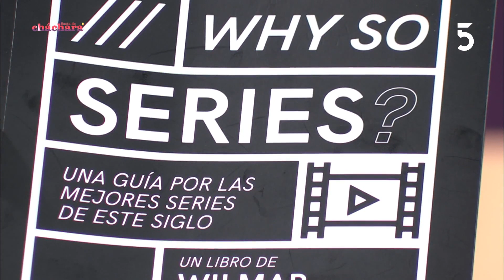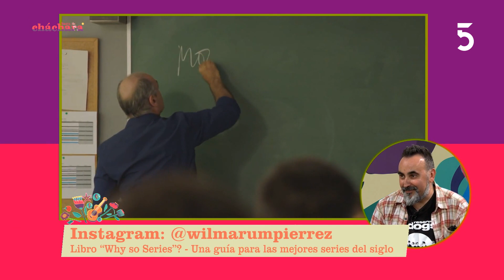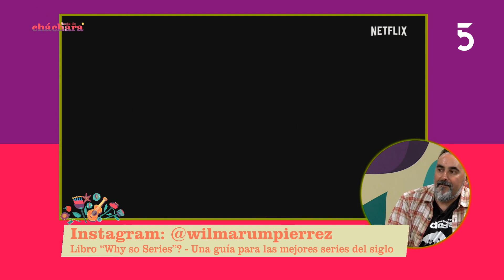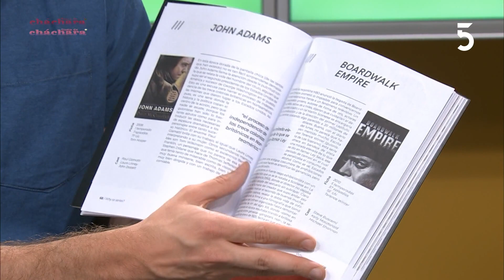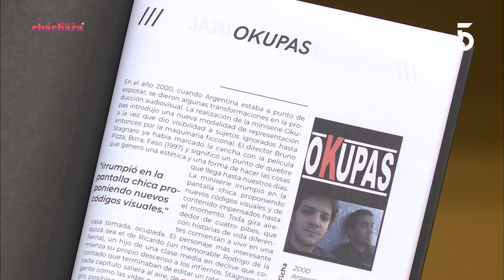Wilmar Umpierrez Crítico de cine Libro “Why so Series”? | Basta de Cháchara | 17-12-2022